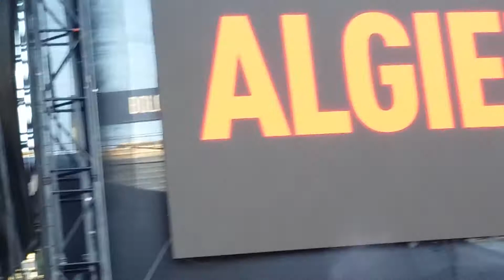ALGIERS Live in Bologna 29/06/17 on stage of "Global Spirit Tour" Depeche Mode